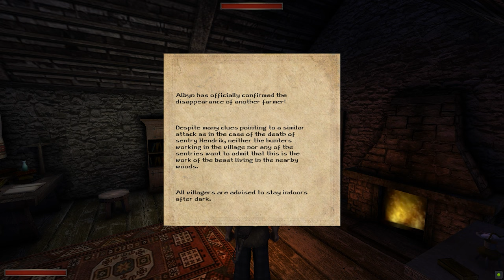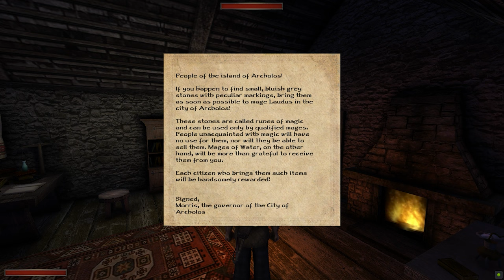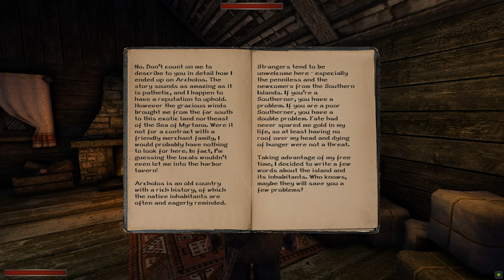COma Plays: Archolos | Part 4: